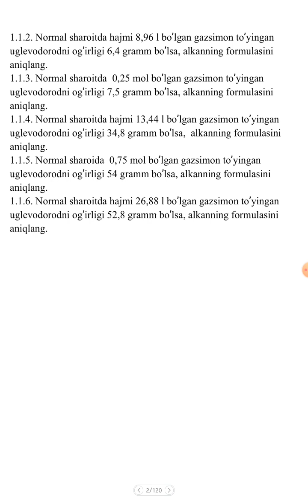A Mutalibov Masala kitob 3 qism 1 1 6